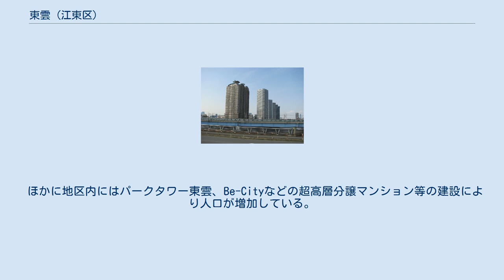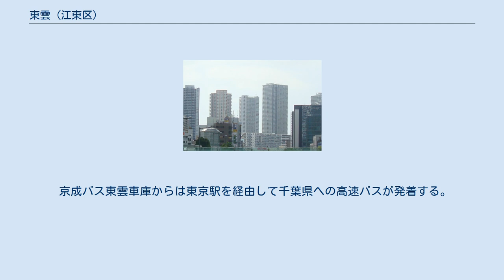東雲 (江東区)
日本 」 東京都 」 江東区 」 東雲 東雲（しののめ）は、東京都江東区の町名。
現行行政地名は東雲一丁目および東雲二丁目。
 豊洲から望む東雲 江東区臨海部に位置し、深川地域（詳細な区分では豊洲地区）内に当たる。
東京湾埋立6号地ならびに11号地を範囲とする。
国道357号（湾岸道路）の北側には住宅地が多く、南側には東雲鉄鋼団地が区画されており、工業用地として使用されている。
 三菱製鋼の工場跡の再開発である東雲キャナルコートには、UR賃貸住宅（建設当時は都市基盤整備公団）の東雲キャナルコートCODAN、Wコンフォートタワーズ (East) (West)、アップルタワー、キャナルファーストタワー、ビーコンタワーレジデンス、プラウドタワー東雲キャナルコート、東雲合同庁舎や公務員宿舎東雲住宅、イオン東雲店などが立地。
 ほかに地区内にはパークタワー東雲、Be-Cityなどの超高層分譲マンション等の建設により人口が増加している。
また三越配送センター跡地にはオフィスビルとしてKDX豊洲グランスクエアが建設された。
 1923年（大正12年）の関東大震災の瓦礫処理で当地や豊洲などが埋め立てられた。
このエリアは、1980年代後半までは主に工業地として使われていた。
 2017年（平成29年）12月1日現在の世帯数と人口は以下の通りである。
 場所によっては、東京メトロ有楽町線の豊洲・辰巳両駅からの方が近い場合もある。
 東雲を発着・経由する都営バスの路線は東雲二丁目にある都営バス深川営業所（深川車庫）及び都営バス有明営業所の所管で、主に江東区深川地域や臨海部、中央区方面の路線を運行している。
 京成バス東雲車庫からは東京駅を経由して千葉県への高速バスが発着する。
 東北急行バス東京営業所からは長距離高速バスが発着する。
 イオン東雲店前からはビィー・トランセグループの高速バスが発着する。